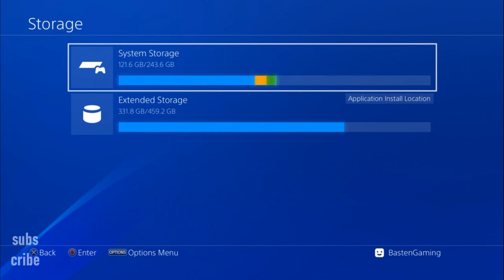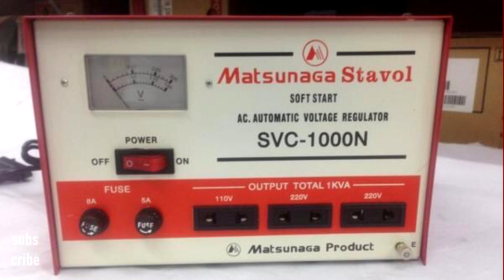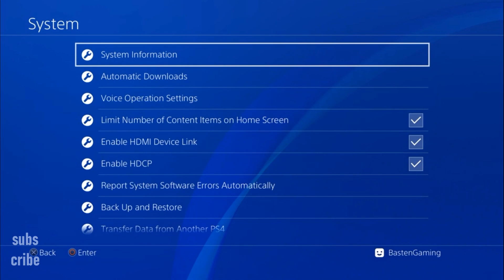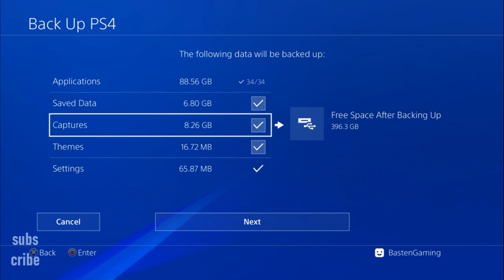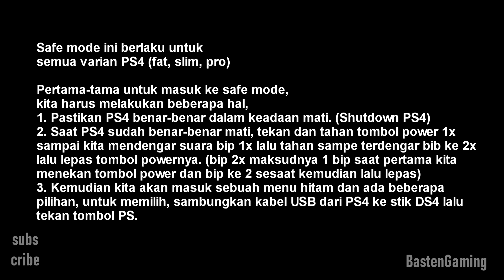Mencegah dan Mengatasi Game PS4 Hilang saat shutdown mendadak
Basten Gaming
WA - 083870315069